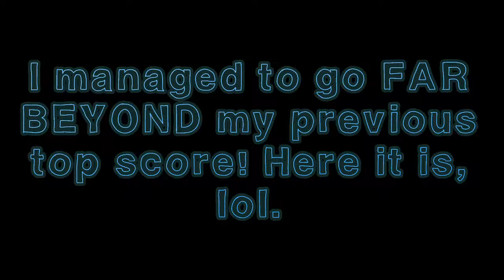As I said before in a previous video, I'd share my new high score (Slither.io)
I didn't get the gameplay, but I did save that screenshot. Hahah, I *did* say I wanted to grow a 10,000 foot long snek. I surprised myself when I was able to get THIS lucky!